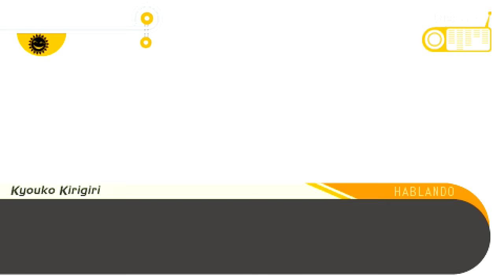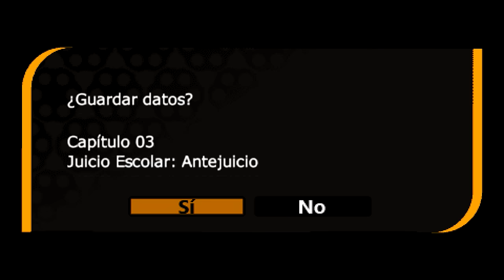Danganronpa #32 - Algo no encaja. La investigación de Kirigiri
-- HORARIO E INFORMACIÓN DE CONTACTO --

Canción del ending:  Changing Faces - Stay Here With Me